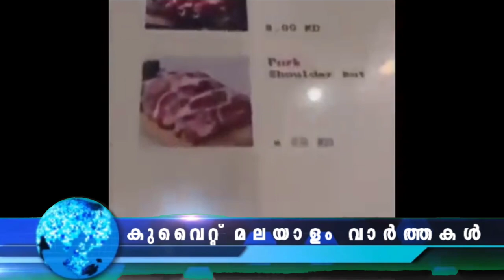Kuwait Malayalam News Updates | നാ​ട്ടി​ലേ​ക്ക് അ​യ​ക്കു​ന്ന പ​ണ​ത്തി​ന് നി​കു​തി @JBGKUWAIT ​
ബയോ മെട്രിക് വിവരങ്ങൾ ഉപയോഗിച്ച് നിരീക്ഷണ ക്യാമറകൾ വഴി കുറ്റവാളികളെ കണ്ടെത്തുന്നതിന് പുതിയ സംവിധാനം

പ്രവാസികൾ നാ​ട്ടി​ലേ​ക്ക് അ​യ​ക്കു​ന്ന പ​ണ​ത്തി​ന് നി​കു​തി ഏ​ര്‍പ്പെ​ടു​ത്താ​ന്‍ ബി​ല്ലു​മാ​യി പാ​ര്‍ല​മെ​ന്റ് അം​ഗം